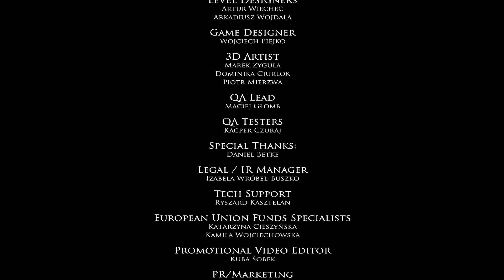【Layers of Fear: Legacy】絵は完成させられるのか！？-絶叫プレイ最終回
こんにちはリューケンです！
めっちゃ怖いホラゲーでした…！